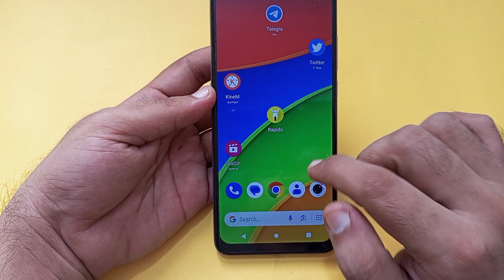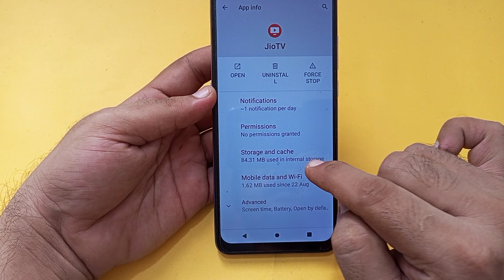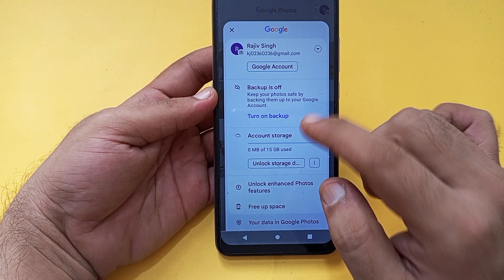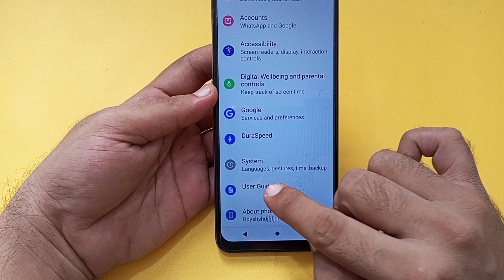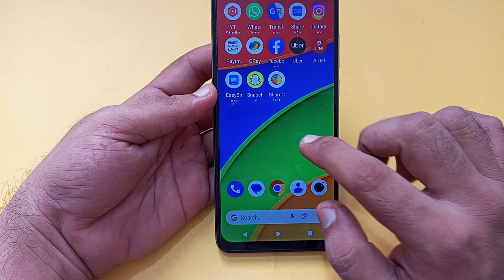Moto g54 ka storage kaise badhaye, how to increase storage in Moto g54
Best powerful CPU under 10k

60-Inch Tripod with Bag

7 Socket 6A Extension Board

multiplug Extension